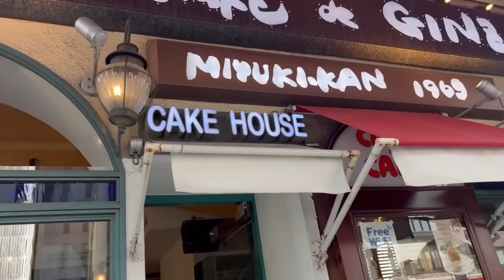【絶品日本スイーツ】外国人が日本のケーキに大感激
過去の動画